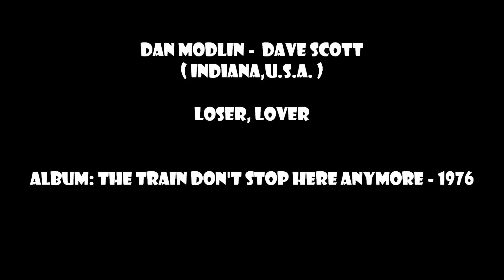Dan Modlin & Dave Scott - Loser, Lover - 1976 ( Indiana, U.S.A. )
another song from this fantastic LP.